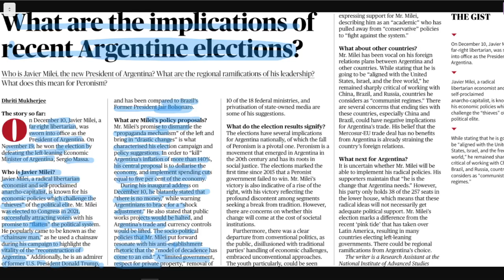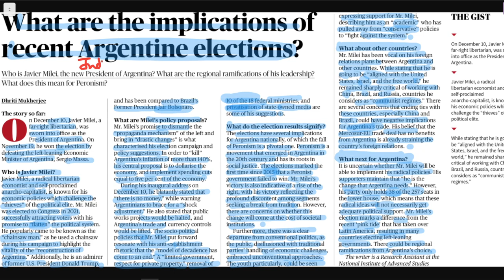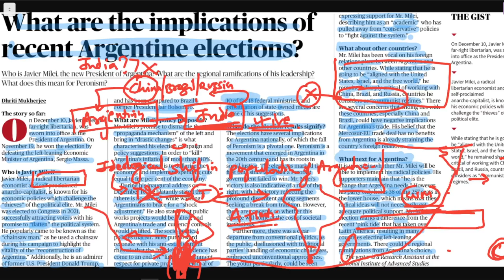Implication of recent Argentine elections.